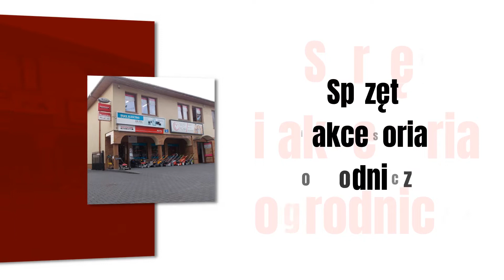Akcesoria ogrodnicze Sobienie-Jeziory Ab-Pol Adam Banasiewicz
AkcesoriaOgrodnicze w dobrej cenie zapewnia firma Ab-Pol. Została ona założona w 1997 roku, a jej siedziba znajduje się w Sobieniach-Jeziorach, na terenie województwa mazowieckiego. Właścicielem jest Adam Banasiewicz.

Firma od wielu lat zajmuje się sprzedażą sprzętu ogrodniczego. Swoim klientom oferuje urządzenia wysokiej klasy od renomowanych producentów.

Asortyment obejmuje między innymi pilarki spalinowe, łańcuchowe i elektryczne, kosy, rębarki do gałęzi i glebogryzarki. W sprzedaży są też kosiarki spalinowe i elektryczne oraz dmuchawy do liści.

Ab-Pol proponuje także pompy do nawodnień i nożyce do żywopłotu w różnych rozmiarach.

Zapraszamy.